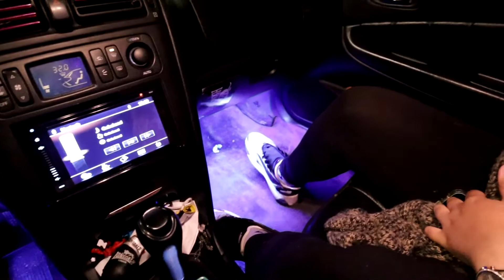HOLLYWOOD CAFE #24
Als jullie deze video leuk vonden doe dan even een blauw duimpje omhoog!

Mijn naam is Mike Bos en Ik Upload elke zaterdag om 12:00 uur een nieuwe video!

Take it easy en dan zie ik je bij de volgende video!!!